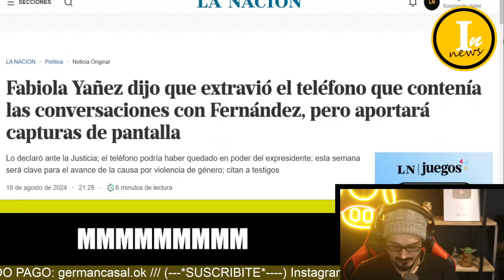💥URGENTE 💥FABIOLA PERDIO SU CELULAR PERO NO EL DE ALBERTO 💥LOS 2 ESTAN IGUAL DE SUCIOS